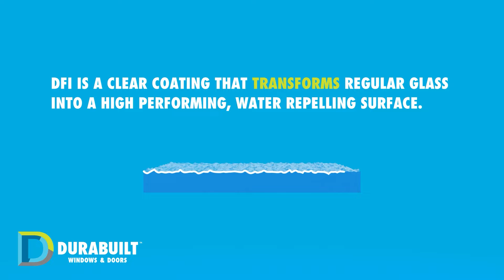Durabuilt Windows and Doors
We created a motion graphics animation for Durabuilt windows and doors for their DFI product that showcases its benefits.

We are Q Filmz Media. We specialize in crafting stunning videos and photography that bring your vision to life. From dynamic commercials to captivating stills, we make your brand unforgettable.